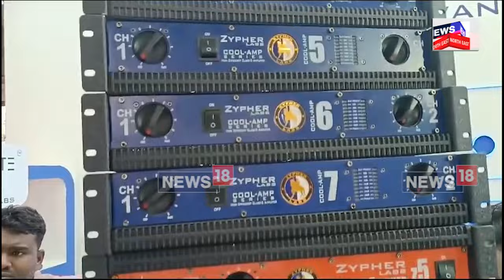Bharat Sound Light Expo in Northeast : ৯ মাৰ্চৰ পৰা গুৱাহাটীত SOUND LIGHT EXPO | N18V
Bharat Sound Light Expo in Northeast | উত্তৰ-পূবত প্ৰথমবাৰৰ বাবে SOUND LIGHT EXPO
*মণিৰাম দেৱান ট্ৰেড চেণ্টাৰ বাকৰিত হ'ব প্ৰদৰ্শনী মেলা
*৯ মাৰ্চৰ পৰা গুৱাহাটীত SOUND LIGHT EXPO